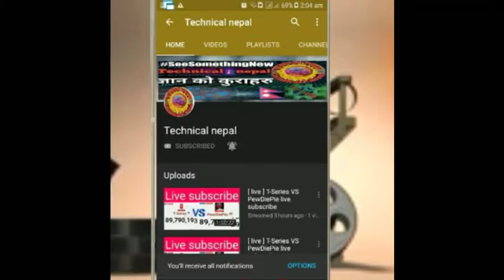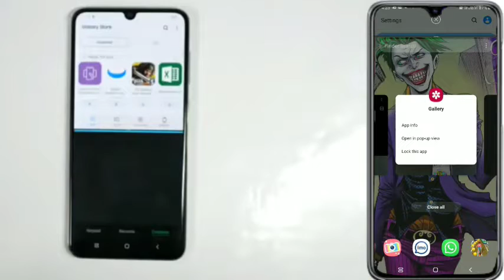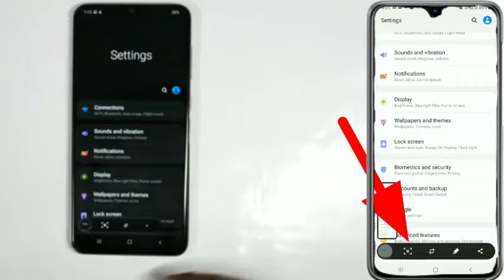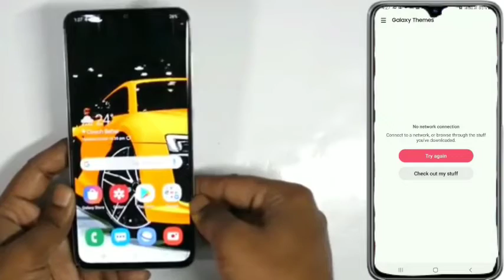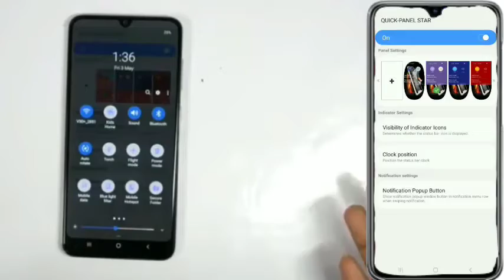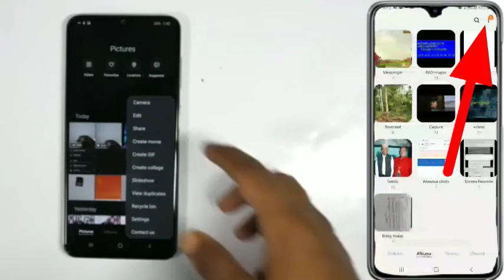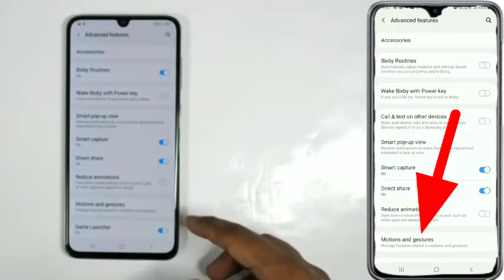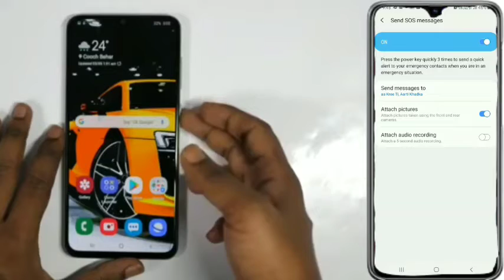20 Amazing hidden Feature Samsung A70 || अचम्मको feature गेर्नु होला || Technical Nepal.GS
20 Amazing hidden Feature Samsung A70 || अचम्मको feature गेर्नु होला || Technical Nepal.GS ||

स्वागत छ साथी तपाईलाई यहाँ सम्म आईदिनु भएकोमा
Samsung Amazing feature को बारेमा जान्न चाहान्नुहुन्छ भने र tricks and tips सिक्क चाहानुहुन्छ भने

adsense account delete 👇️👇️

samsung a70 edge panel
samsung a70 setup
how to make samsung a70 faster
how to speed up samsung a70
samsung a70 specs
how to start samsung a70
samsung a70 buttons
What features does the Samsung a70 have?
What can the Samsung a70 do?
How do I hide photos on my Samsung a70?
Does Samsung a70 has always on display?